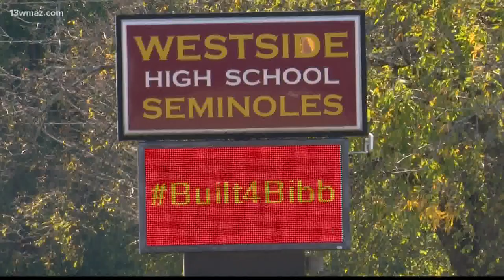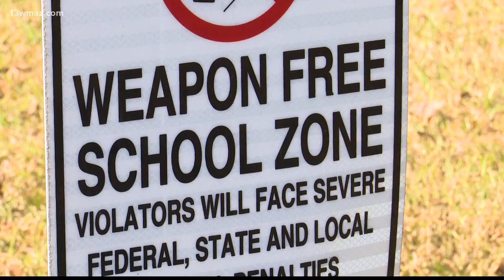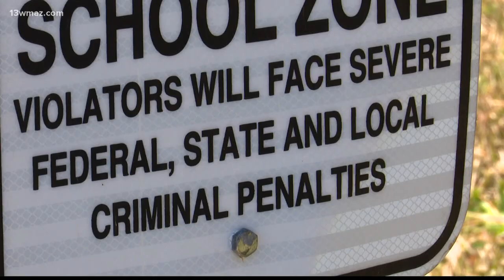Bibb Schools not sure why teen had rifle at Westside High School campus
Superintendent Dan Sims says all is well with the Seminoles and they are continuing to investigate why 17-year-old Zyon Hardwick was on campus

13WMAZ News is the #1 station for news and weather in the Central Georgia area, serving people in Dublin, Macon, Milledgeville and Warner Robins.